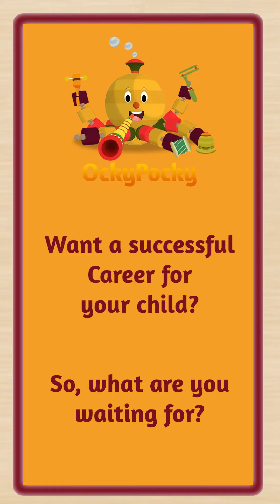अब सही ढंग से अंग्रेजी सीखें। Learning English is EASY now. English Speaking practice.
बच्चों को मज़े से सही तरीक़े से इंग्लिश बोलना सिखाएँ OckyPocky app के साथ

Kids can learn english correctly now. English Speaking Practice everyday for free. English Conversation Made Easy.